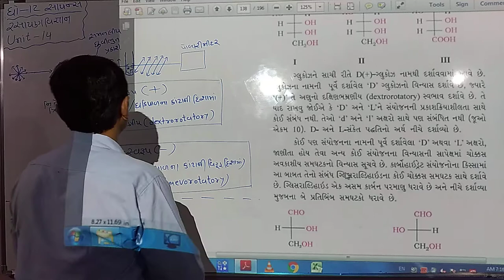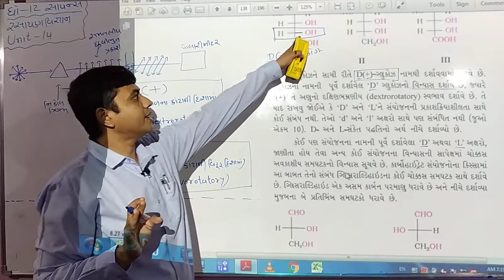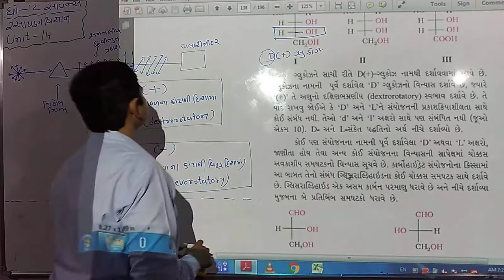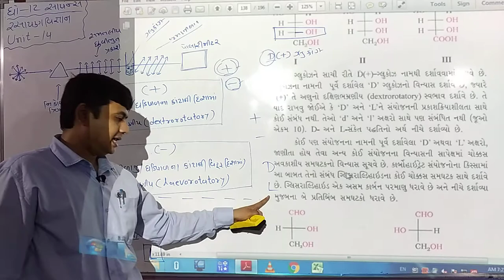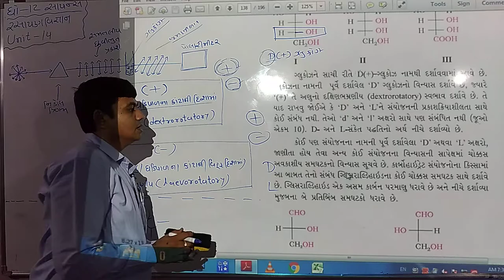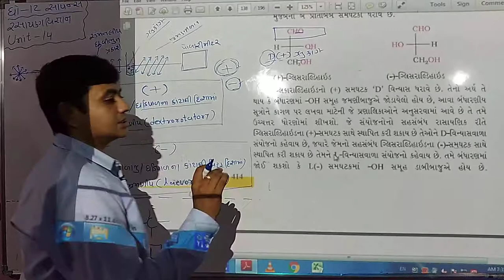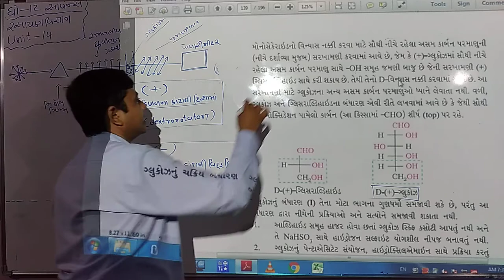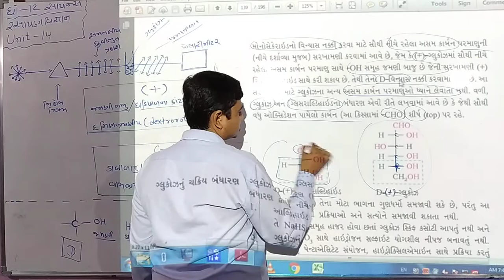STD - 12 Science Chemistry Unit-14 (Bhag-4)